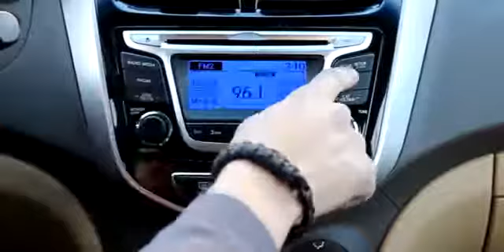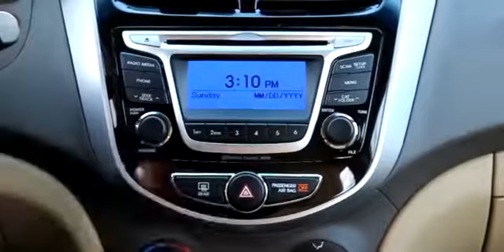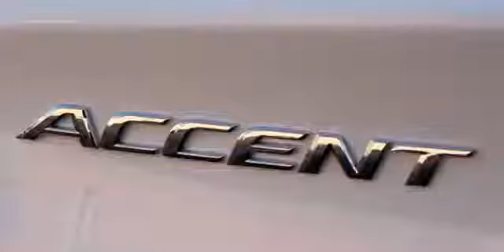Gia-Ban-Xe-Hyundai-Accent-2015-2016-Moi4-Cua-So-Tu-Dong-May-Xang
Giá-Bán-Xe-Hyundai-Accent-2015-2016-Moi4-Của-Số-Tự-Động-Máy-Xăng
CÔNG TY CP TM DV NGỌC AN.
Địa Chỉ: 327 Quốc Lộ 13, Phường Hiệp Bình Phước, Quận Thủ Đức, Tp. HCM.
Điện thoại: 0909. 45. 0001 Mr. Hoàng